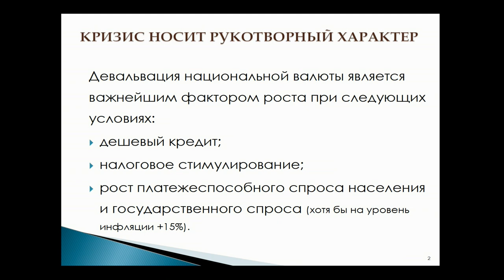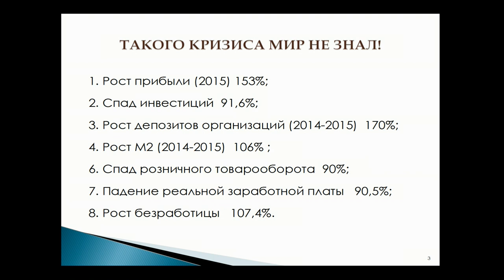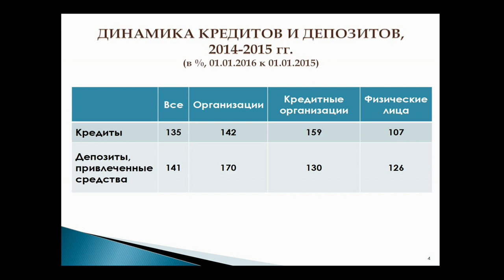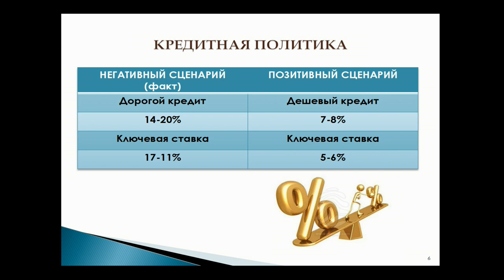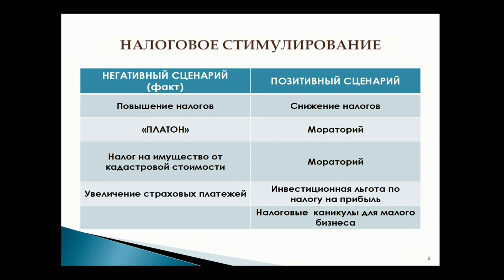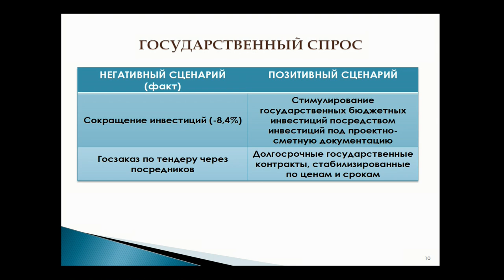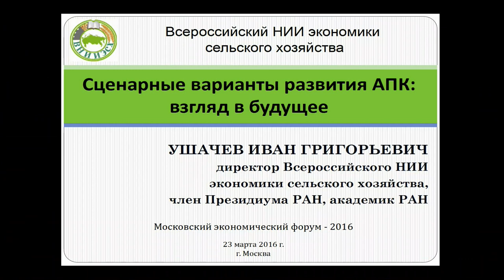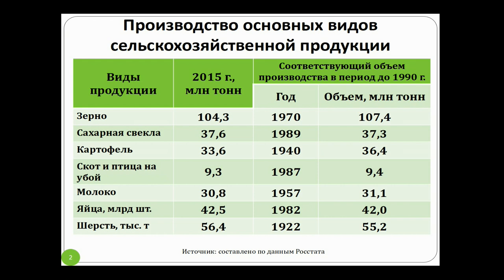II Plenary Discussion “Russian Economy: positive scenario”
Moderator:
Konstantin Babkin, Co-chairman of the Moscow Economic Forum, President of Industrial Union “New Commonwealth”

Speakers:
Erik S. Reinert, a Norwegian economist, founder of the International Fund "Another canon» (The Other Canon Foundation)

Gores Alferov, Nobel Prize in Physics (2000), Vice-President of RAS

Oksana Dmitrieva, member of the State Duma Committee on Budget and Taxes

Vsevolod Yew, head of the rural settlement of Chkalovsky (Primorye Territory )

Sergei Kolesnikov, president of the company "Technonikol"

Dmitry Strezhnev, General Director of JSC "MCC" EuroChem"

Ivan Ushachev, Doctor of Economy, Professor, Academician of RAS,
Director of All-Russian research institute for agricultural economy

Valeriy Fadeev, Chief editor of the «Expert» (1998), a member of the Public Chamber